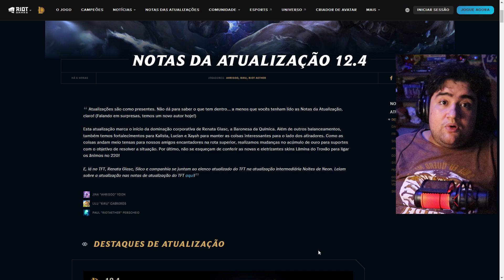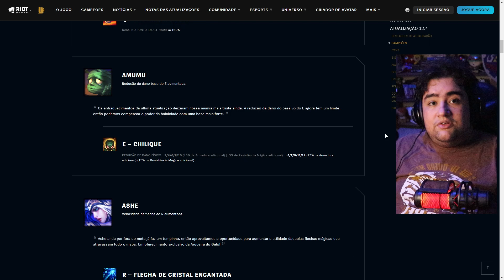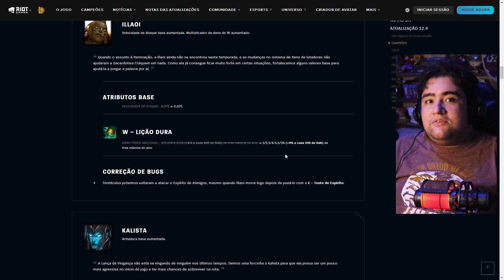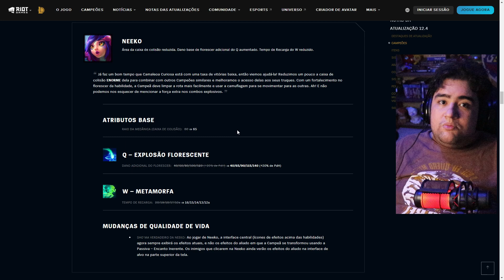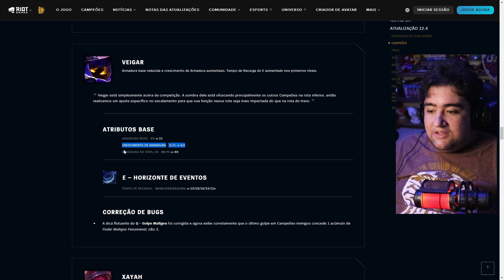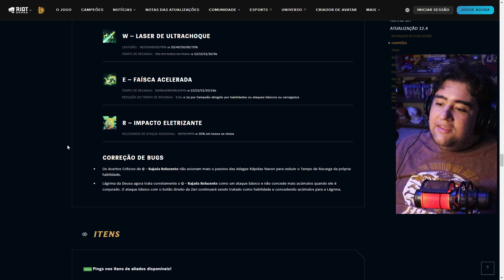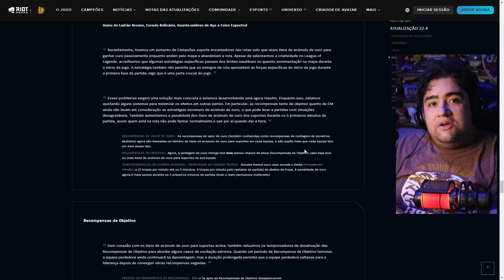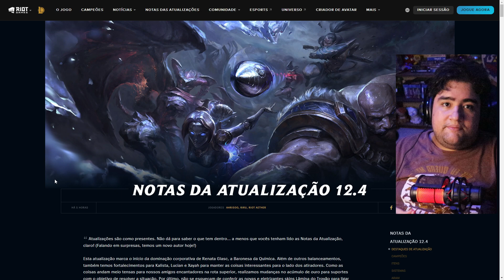CHEGOU A BOMBA, A RITO GOMES FINALMENTE ACABOU COM A ESTRATÉGIA DO GOLPEAR ROTA TOPO DA JANNA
0:00 introdução
0:30 skins novas
0:51 renata glasc
1:51 aatrox
2:09 amumu
2:29 ashe
2:58 blitzcrank
3:13 dr. mundo
3:56 illaoi
4:31 kalista
4:53 lucian
5:08 nami
5:29 neeko
6:27 nunu e willians
6:58 qiyana
7:09 rumble
7:20 sett
7:35 veigar anão
8:24 xayah
8:49 zeri
10:07 pérola do rejuvenescimento
10:18 braçadeira cristalina
10:42 armadura de warmog

E PRA ISSO todos os suportes acabaram sendo nerfados de certa maneira
embora que no geral, só quem explora essas estrategias diferenciadas né